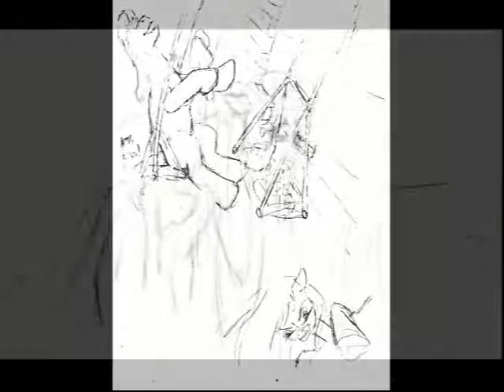March to the Scaffold Chapter 12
Chapter 12 of my audiobook "March to the Scaffold" by Foxy Kimchi. Images by ArthurPearson. Download high quality copies of the audio at my Soundcloud